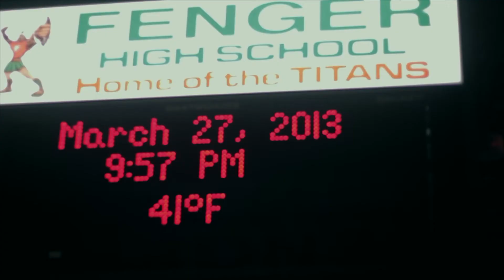Big Q "Pain" | Shot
New Track By BigQ
Shot By @MoreMilliSVG